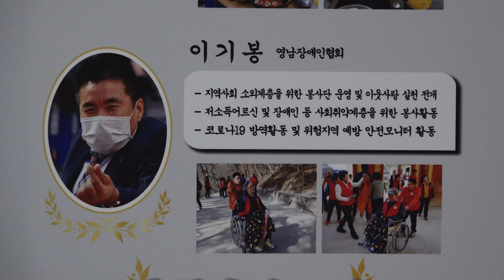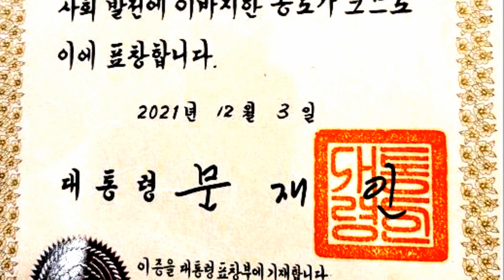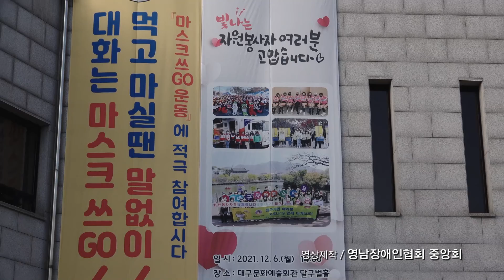영남장애인협회 중앙회장 이기봉 대통령표창 수상